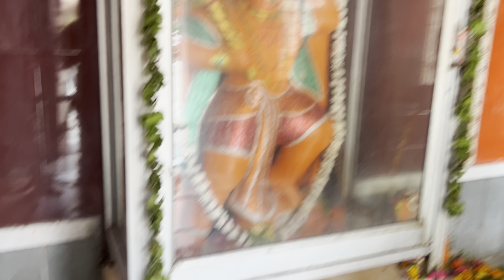Saawan ka somvar